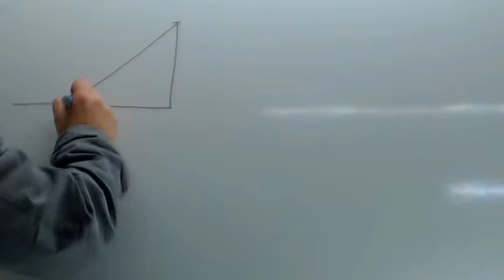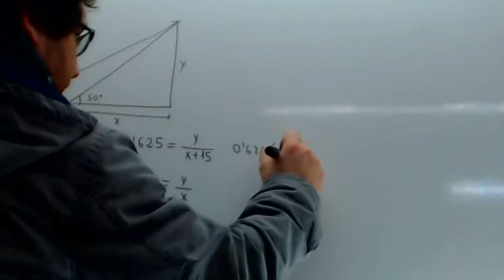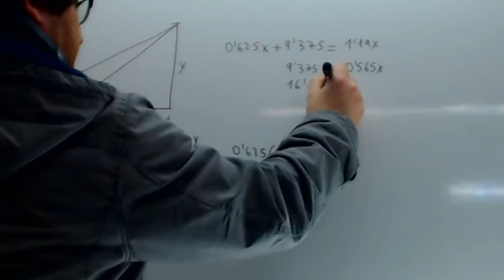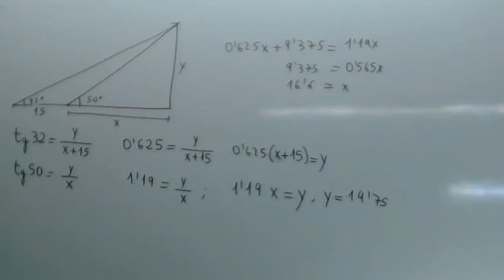Ejercicios de trigonometria Usero